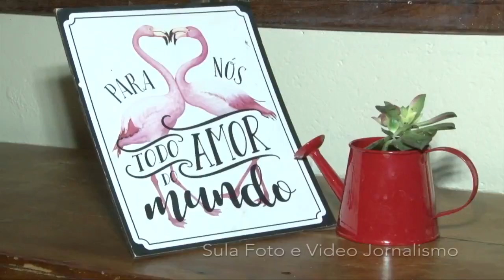Filme trailer gravação edição... Leandro.hdv